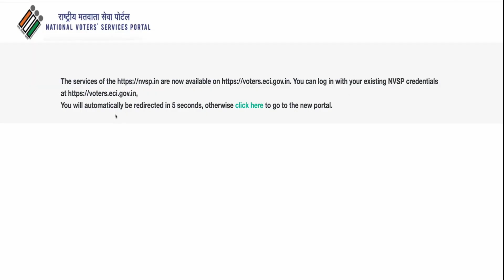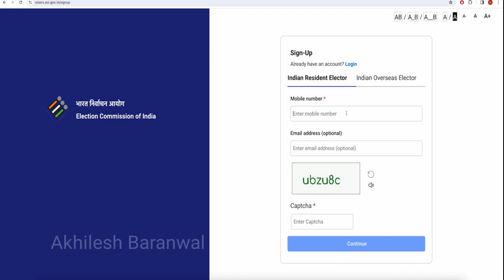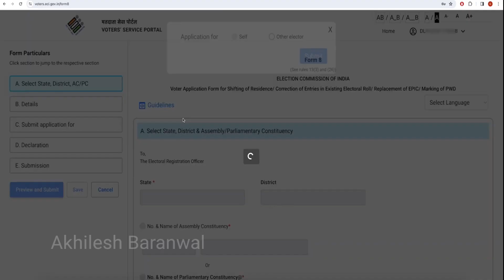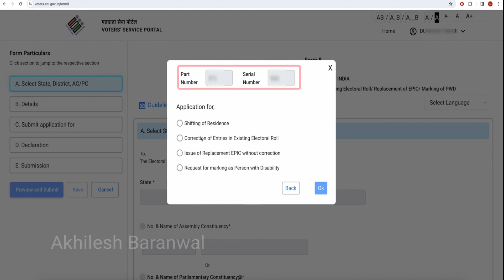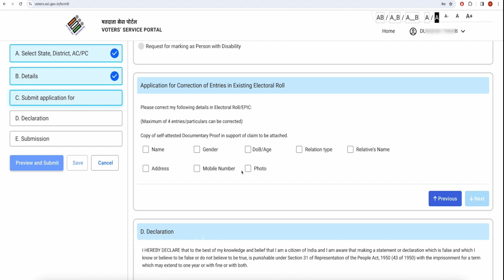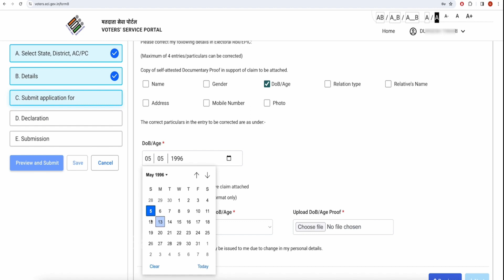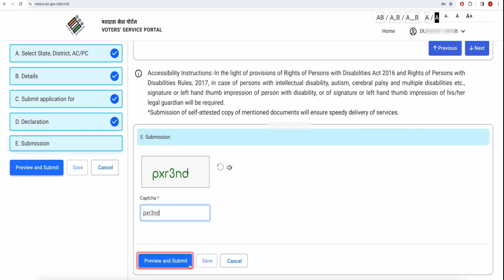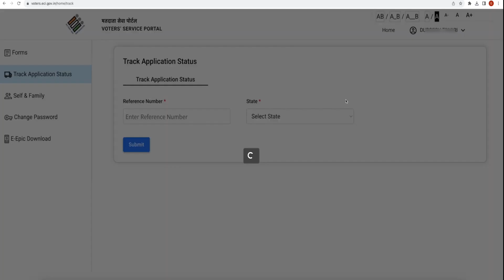वोटर कार्ड में नाम जन्म तिथि करेक्शन | how to update voter card 2024 | voter_car | Voter mobile no.